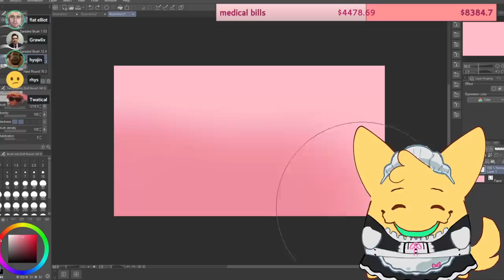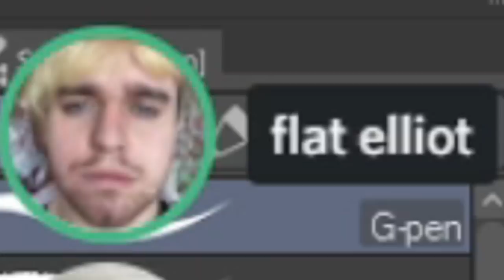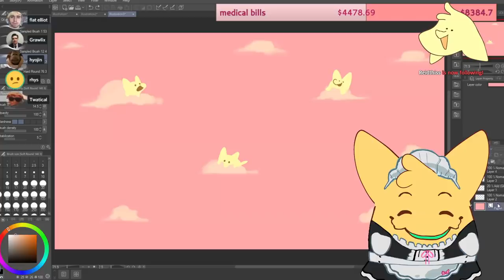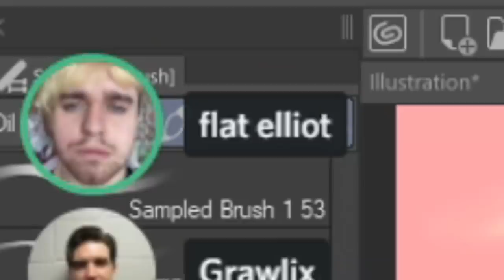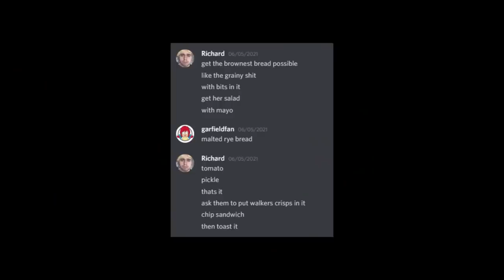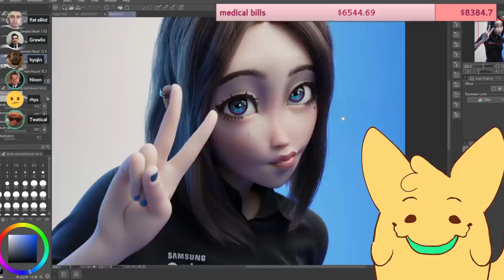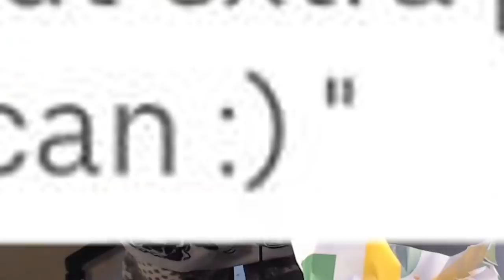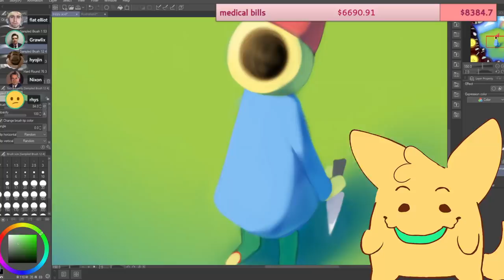my friends order me a meal from subway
0:00 - start
2:06 - ad
3:13 - rest of video